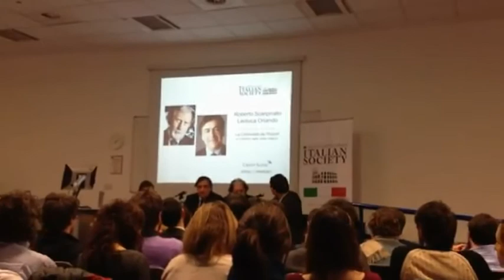Leoluca Orlando e Roberto Scarpinato Londra 06 02 2012 video completo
La Criminalità dei Potenti e l'Italia in Declino - Stralcio dalla conferenza tenutasi  ieri 06 Febbraio 2012 a Londra presso la School of Economics and Political Sciences, presieduta dall'Onorevole Leoluca Orlando del partito "Italia dei Valori", e dal Giudice Roberto Scarpinato, che ha messo in evidenza il il libro "Il Ritorno del Principe", di cui è co-autore, assieme a Saverio Lodato

Questo e' l'intera registrazione, che purtroppo ho dovuto interrompre per motivi tecnici. Chiedo scusa all'Onorevole Orlando e al giudice Scarpinato. Comunque ho aumentato l'audio.